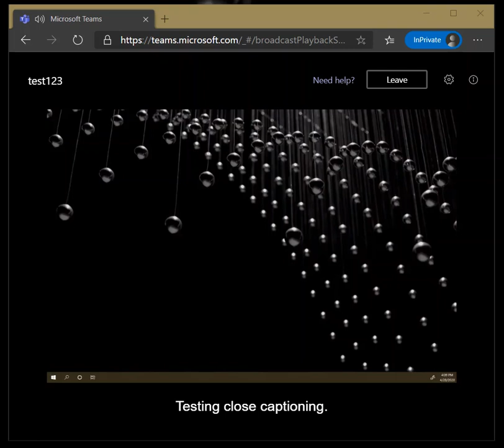Testing: real-time closed captioning and translation in Teams Live Events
This is a recording of an actual Live Event attendee's experience using the real-time captioning and translation features in a Live Event.